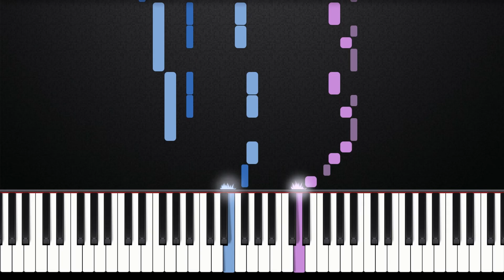Carol Of The Bells | Piano Tutorial by Russell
--| Lyrics |--
Throw cares away

Meek and the bold.

That is their song
With joyful ring
All caroling.

Oh how they pound,
Raising the sound,
O'er hill and dale,
Telling their tale.

Gaily they ring
While people sing

On on they send,
On without end,
Their joyful tone
To every home.

Throw cares away

(We will throw cares away)
(Bringing cheer to the young and old)

Raising the sound,
Telling their tale.

Gaily they ring
While people sing

Merry Christmas
Merry, Merry, Merry, Merry Christmas,
Merry Christmas

On without end,
Their joyful tone
To every home.